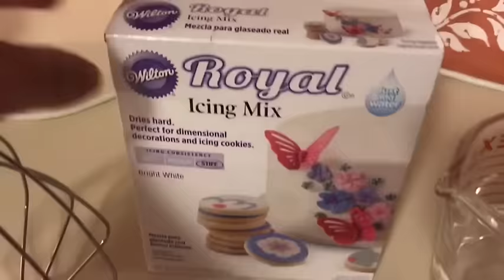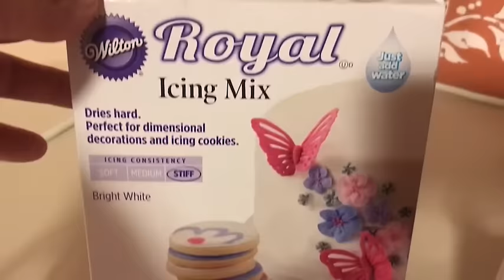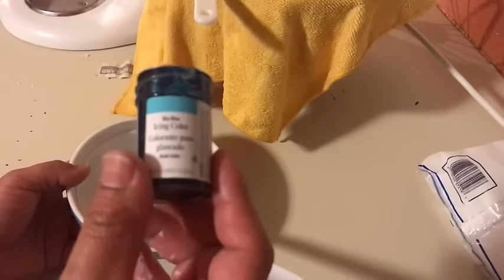Galletas de azúcar con tema arcoíris